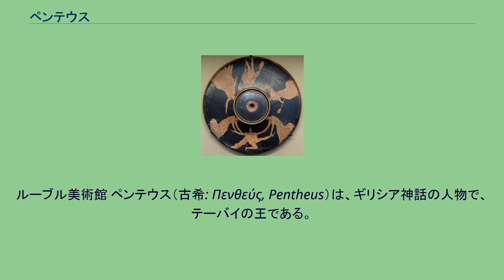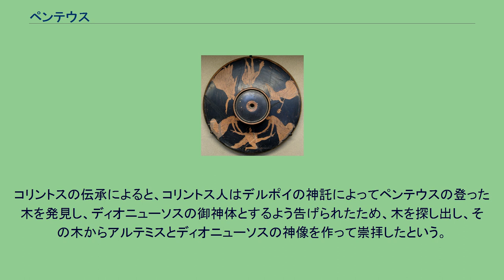ペンテウス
八つ裂きにされるペンテウス（下方）。
ルーブル美術館 ペンテウス（古希: Πενθεύς, Pentheus）は、ギリシア神話の人物で、テーバイの王である。
カドモスの娘アガウエーとスパルトイのエキーオーンの子で、オクラソスの父、メノイケウスの祖父。
ペンテウスはカドモスから王位を継承したが、ディオニューソスを信じなかったために母アガウエーに殺された。
この物語はエウリーピデースの悲劇『バッコスの信女』で有名である。
ペンテウスはスパルトイの性格を受け継いだ粗暴な男で、神々に対して不敬であった。
そのためテーバイの予言者テイレシアースが有名になったときもペンテウスのみがテイレシアースを信じなかった。
そこでテイレシアースはペンテウスに予言し、新しい神がテーバイにやって来たとき、その神を信じないと八つ裂きにされて死ぬだろうと告げた。
後にセメレーの子ディオニューソスがテーバイにやって来たとき、ペンテウスの母のアガウエーやその姉妹であるアウトノエー、イーノーは気が狂い、ディオニューソスの祭儀に加わって放浪し、キタイローン山に去った。
カドモスやテイレシアースはディオニューソスを信仰するよう勧めたが、ペンテウスはディオニューソスを捕らえさせ、家畜小屋に閉じ込めた。
しかしペンテウスは幻によって牡牛をディオニューソスと思い込んで縛ろうとしたり、ディオニューソスがセメレーの墓前に火をともすと王宮が燃えていると錯覚し、火を消そうと奔走したりした。
さらにディオニューソスがいなくなっていることに気がつくと剣を持って捜し、中庭に幻を発見して何度も斬りつけた。
このためディオニューソスが祈ると地震が起こり、王宮は跡形もなく崩れ去った。
またペンテウスはディオニューソスの信女たちの乱暴を聞き、討伐しようとした。
するとディオニューソスはペンテウスに信女たちの様子を見たくないかと尋ねた。
ペンテウスはディオニューソスの祭をアプロディーテーのふしだらな祭だと思い込んでいたので見てみたくなった。
そこでペンテウスはディオニューソスの助言に従って女装をし、キタイローンに赴いた。
このときペンテウスはディオニューソスの魔力によって気が狂い、太陽やテーバイの城壁が2つに見え、ディオニューソスが牡牛の姿に見えた。
キタイローンにやってくると、ペンテウスはディオニューソスに助けられて木の上に登り、女たちの様子を覗き見た。
するとディオニューソスは姿を消し、女たちをペンテウスにけしかけた。
女たちがペンテウスが登っている木を引き抜き、ペンテウスは落下した。
そして真っ先にアガウエーがペンテウスに飛びかかり、他の女たちとともにペンテウスを八つ裂きにして殺した。
コリントスの伝承によると、コリントス人はデルポイの神託によってペンテウスの登った木を発見し、ディオニューソスの御神体とするよう告げられたため、木を探し出し、その木からアルテミスとディオニューソスの神像を作って崇拝したという。